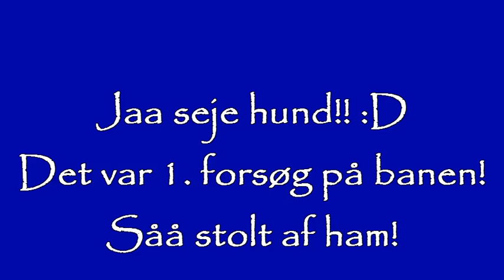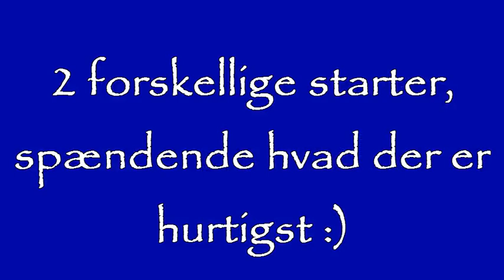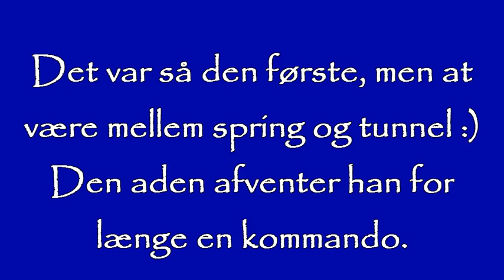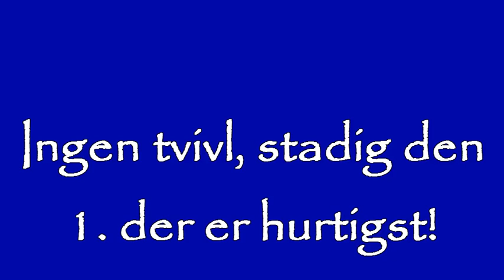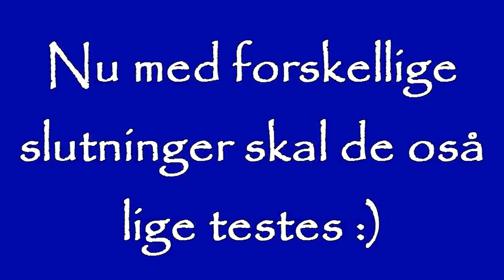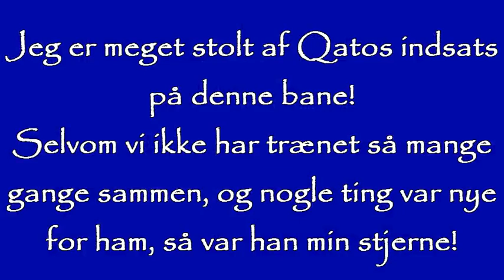Qato, 2. del 10. marts 2012